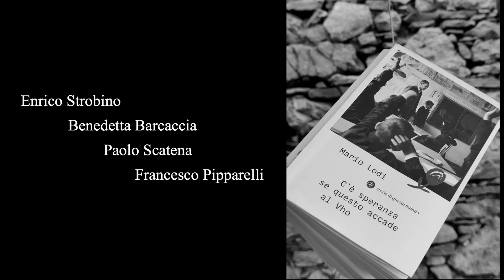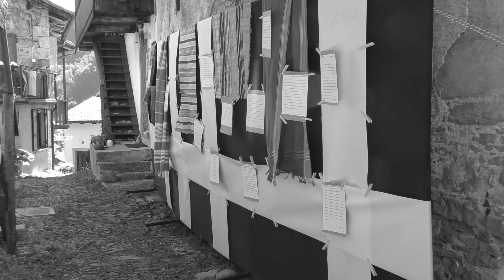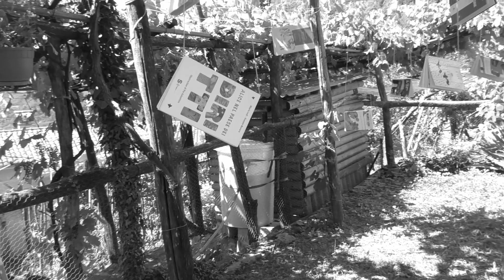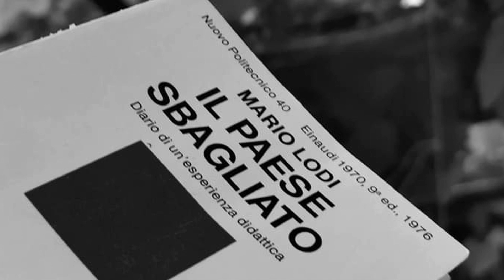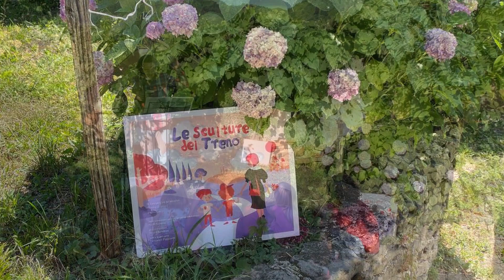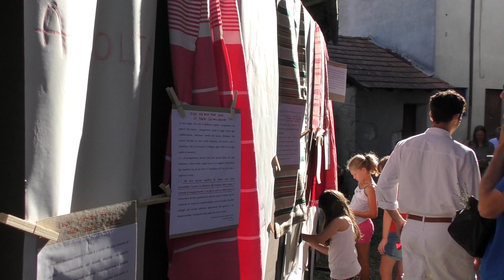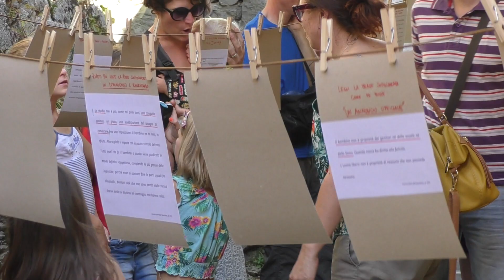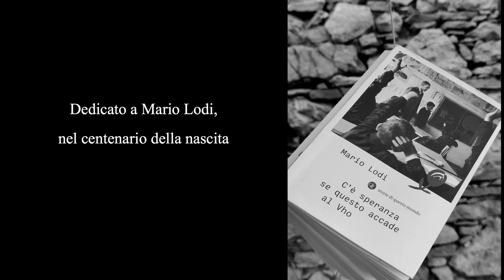C'è speranza se questo accade a...Topolò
Video Documentario relativo all'Happening dedicato a Mario Lodi proposto al Festival "La Stazione di Topolò_Postaja Topolove, 2022. Per approfondimenti vedi: Musicheria.net, "C'è speranza se questo accade a...Topolò"